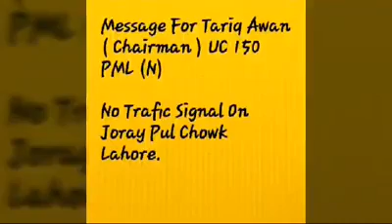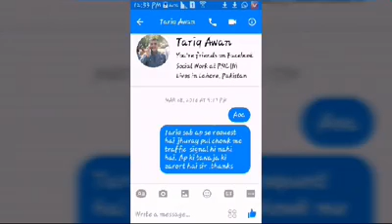Message for tariq awan uc 150. By sultan bali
No signal on poray pul chowk lahore